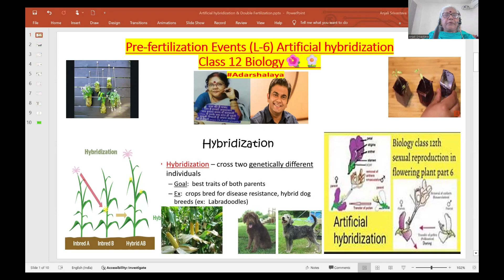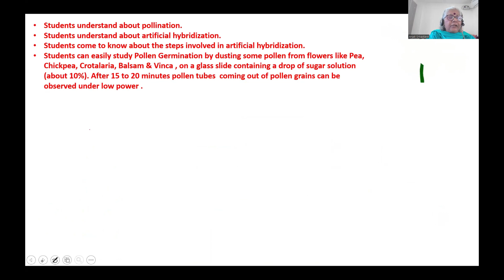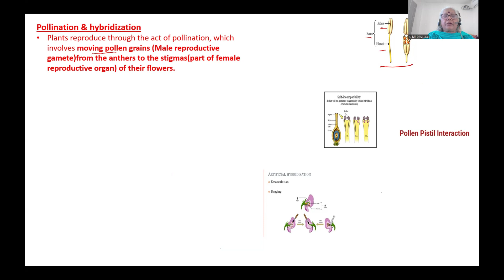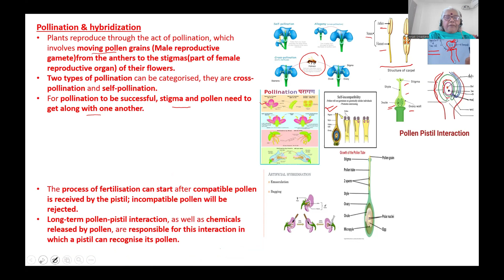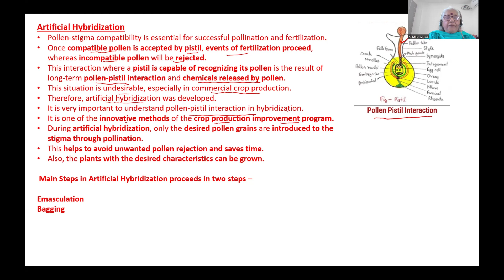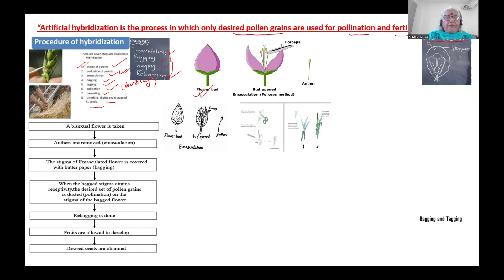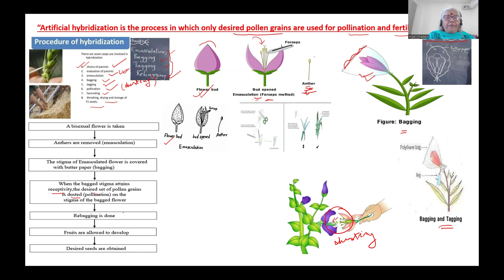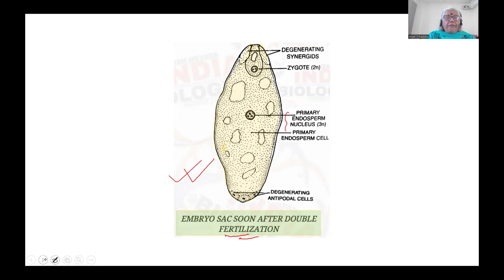Artificial Hybridization In Plants (Hinglish) - Class12 Biology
artificial hybridization

significance of emasculation in artificial hybridization

what is the use of artificial hybridization class 12

techniques of artificial hybridization

explain artificial hybridization technique

in artificial hybridization the steps involved are

what is use of artificial hybridization

artificial hybridization definition

during artificial hybridization emasculation is not required in

steps of artificial hybridization

artificial hybridization steps

define artificial hybridization

why do hybrid seeds have to be produced year after year by artificial hybridization

write a note on artificial hybridization